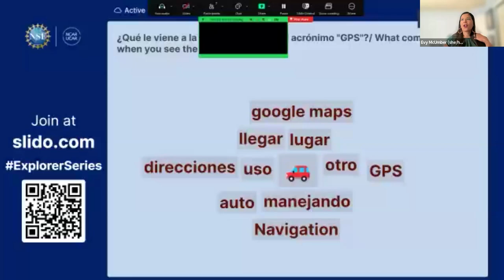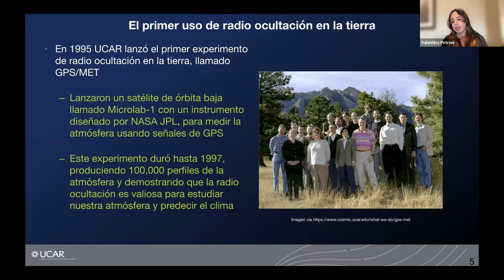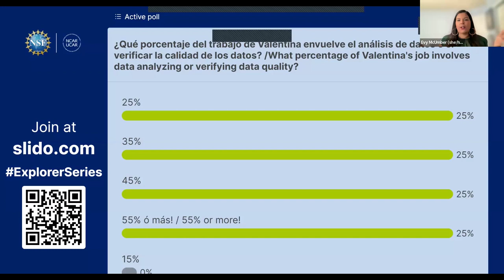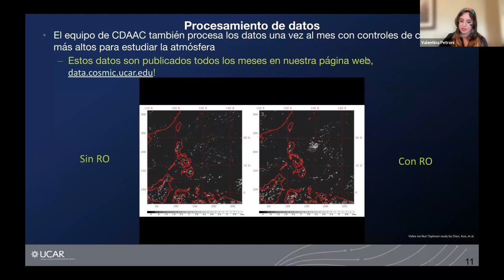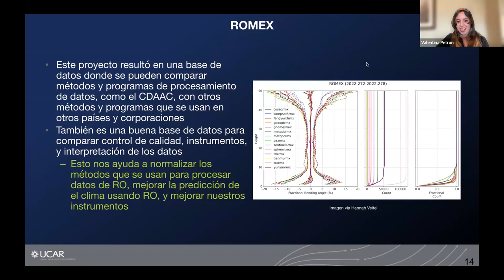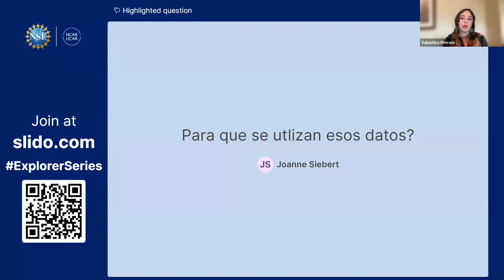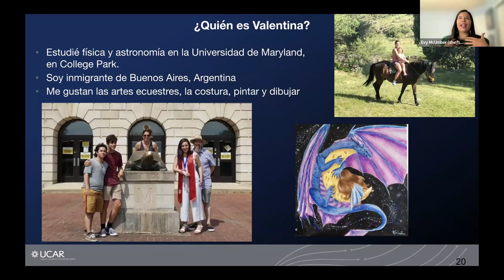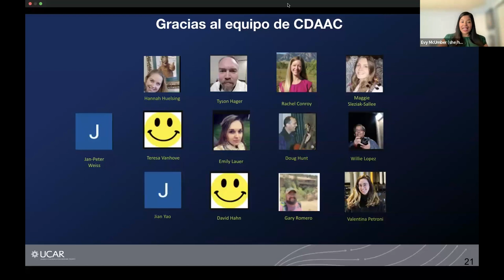¡Descifrando los secretos de la atmósfera con GPS!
Más allá de guiarnos por la ciudad o evitar el tráfico, el GPS tiene un rol fundamental en la ciencia atmosférica. COSMIC, una constelación de seis satélites, utiliza esta tecnología para estudiar la atmósfera de la Tierra con un proceso llamado radio ocultación. Originalmente inventado para explorar las atmósferas de otros planetas, COSMIC presenta un nuevo énfasis en nuestro planeta y mide la temperatura, humedad, densidad y más, generando más de 5000 perfiles atmosféricos diarios. Estos datos son cruciales para la predicción del clima y para comprender mejor el funcionamiento de la atmósfera que nos rodea.

En esta Conversación de la Serie del Explorador, platicamos con Valentina Petroni para aprender un poco más acerca de la ciencia de radio ocultación, y su trabajo monitoreando los satélites y el procesamiento de los datos. También nos contará sobre la importancia de este método de estudiar la atmósfera, con un proyecto en el que participa llamado ROMEX.